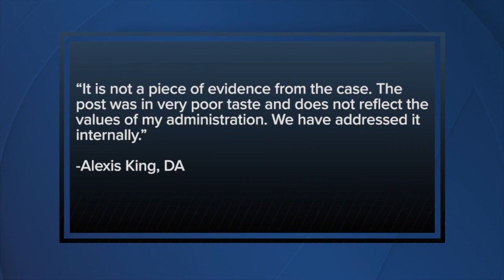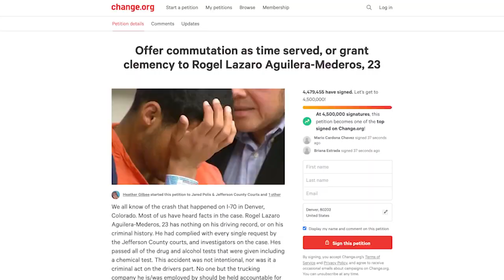Prosecutor in Rogel Aguilera-Mederos case shares photo of brake shoe, calls it a 'memento'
A social media post by a prosecutor who worked on the fiery I-70 crash that killed four people is creating some controversy amid uproar over the driver’s 110-year prison sentence handed down last week.